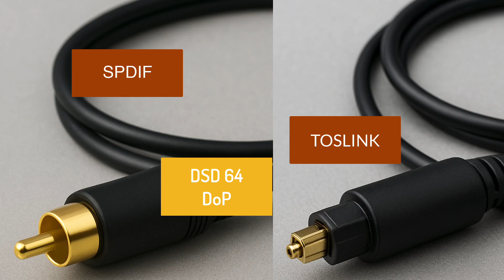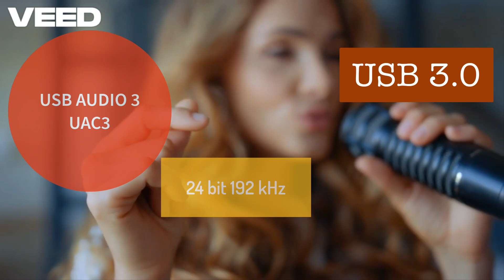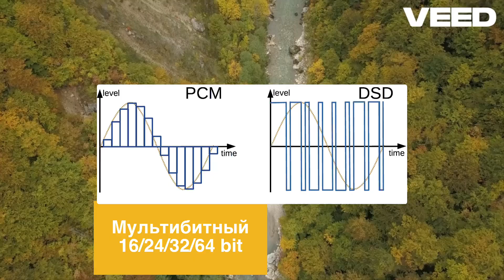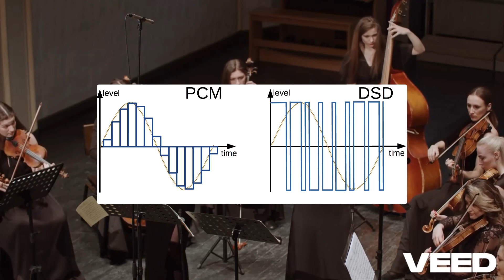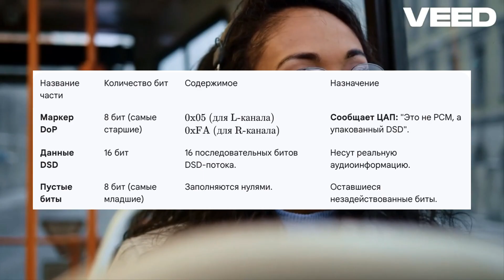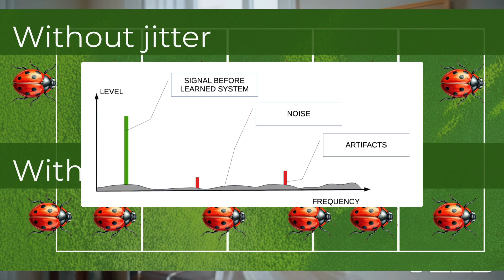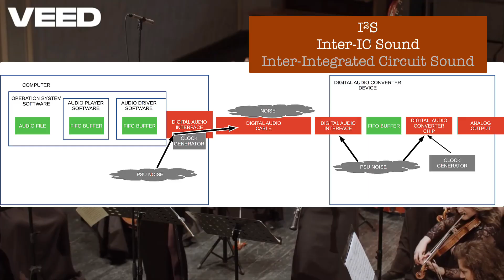Какой аудио интерфейс ЦАП ЛУЧШИЙ для вашей системы?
Раскрытие всех секретов hi-fi аудио интерфейсов! В этом видео мы рассмотрим популярные аудио интерфейсы I2S, USB, HDMI, SPDIF и TOSLINK. Вы узнаете о их технических характеристиках, преимуществах и недостатках, а также о том, как они используются в различных устройствах. Если вы хотите глубже понять мир аудио интерфейсов и выбрать правильное решение для ваших нужд, то это видео именно для вас. Подробный обзор и сравнение аудио интерфейсов помогут вам сделать осознанный выбор и улучшить качество работы вашего аудио оборудования.

📺 Вопросы за рамками ролика и об AuI ConverteR можно задавать в Телеграм-чате
✉️ Для личной переписки по AuI ConverteR и другим вопросам (email, Телеграм-бот)

Ссылки на первоисточники по I2S:
1. An Introduction to I2S Audio
2. Inter-IC Sound Bus (I2S) 2.0 Specification

Тайминг:
00:00 Введение
01:51 Обзор аудио интерфейсов
05:05 HDMI audio: Компромисс Удобства
07:00 DSD и PCM: Разница в Цифровом Языке
08:35 Native DSD: Путь к совершенству
10:56 DoP: компромисс для старых дорог
12:09 Битва с джиттером в кабеле USB
13:32 Как работает I²S
15:21 Заключение